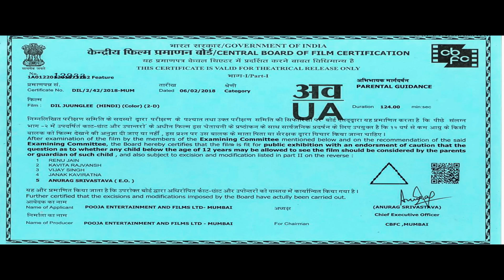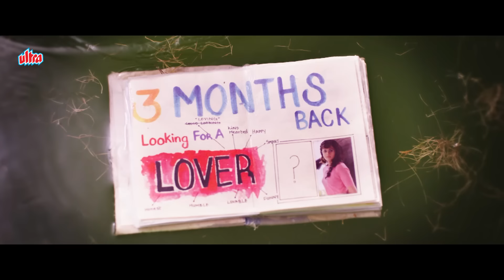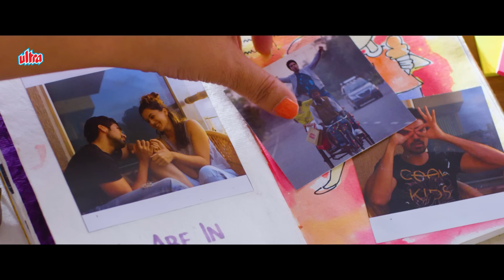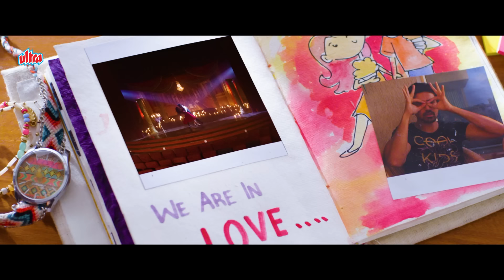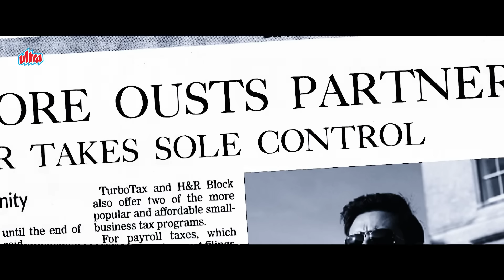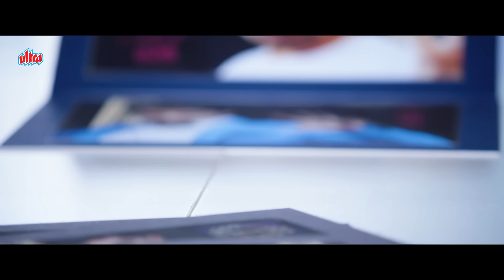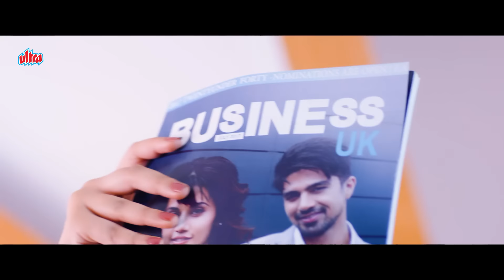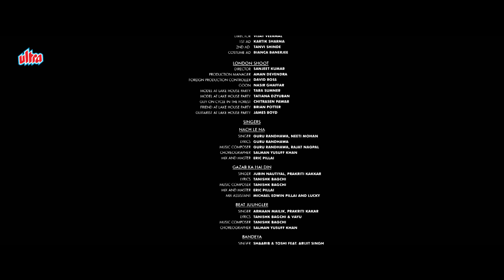Dil Juunglee (2018) - New Released Superhit Hindi Movie | Taapsee Pannu, Saqib Saleem, Nidhi Singh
Movie : Dil Juunglee (2018)
Director: Aleya Sen
Cast: Taapsee Pannu, Saqib Saleem, Nidhi Singh, Abhilash Thapliyal, Srishti Shrivastava, Ayesha Kaduskar & Santosh Barmola
Genre: Romantic Comedy, Drama
Music : Abhishek Arora, Tanishk Bagchi, Shaarib-Toshi, Guru Randhawa & Rajat Nagpal

Synopsis :-
Koroli, an English teacher and the daughter of a business tycoon, develops an unexpected attraction to Sumit, an aspiring Bollywood actor who attempts to woo her after joining her English class.